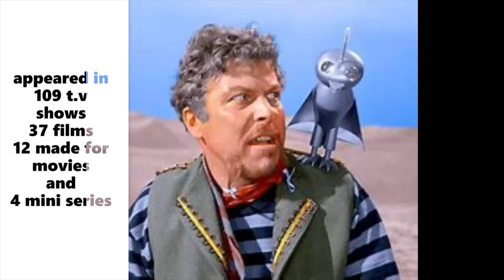Who died today April 23 Celebrity movie t.v stars deaths